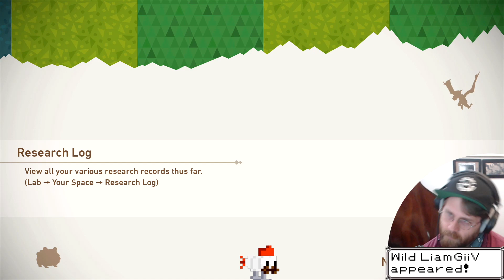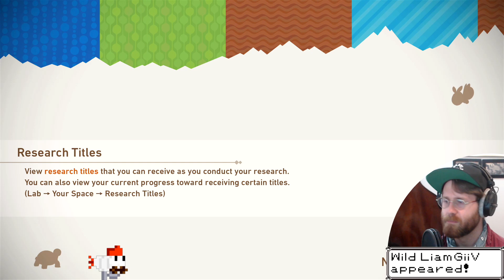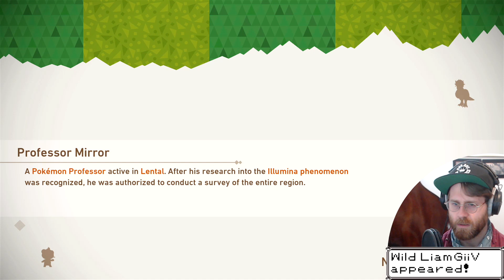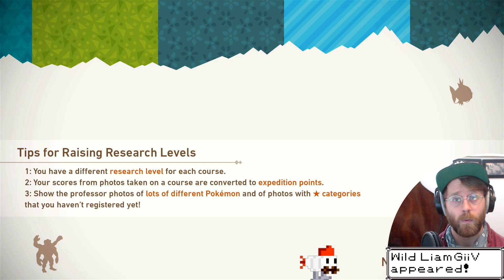Gotta' Shoot Em' All! - New Pokemon Snap Ep. 6